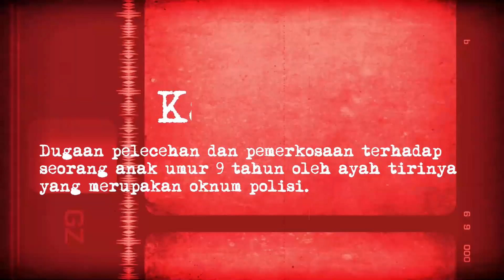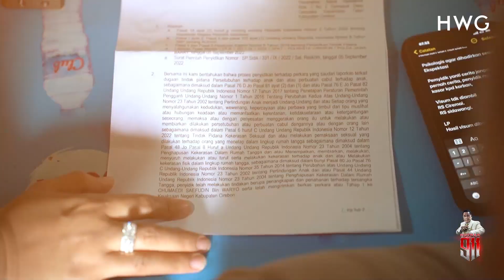HOTMAN 911:SALUT KAPOLDA JABAR DATANG KE HOTMAN 911